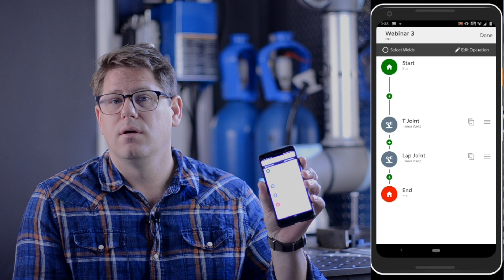Ease of Use - Do More with Cobot Welding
We have something new to show you!  Join us at the Universal Robots Cobot Expo for Metal Fabricators to learn more about the future of Cobot Welding!